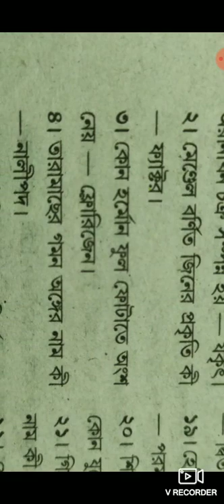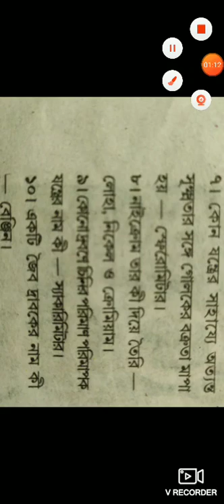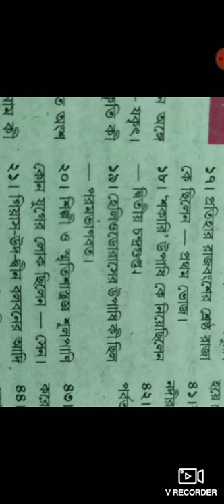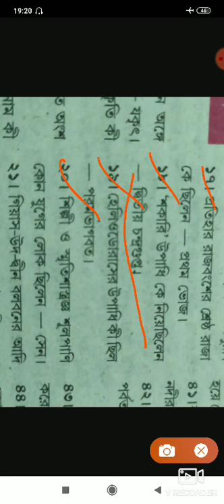GENERAL KNOWLEDGE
GENERAL KNOWLEDGE BENGALI SET 1